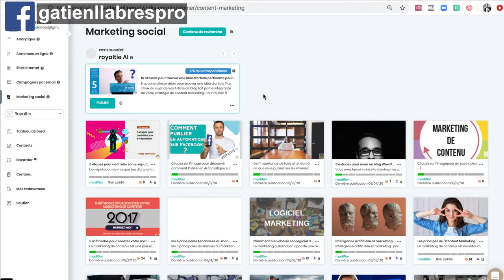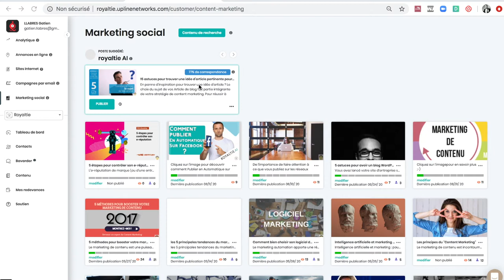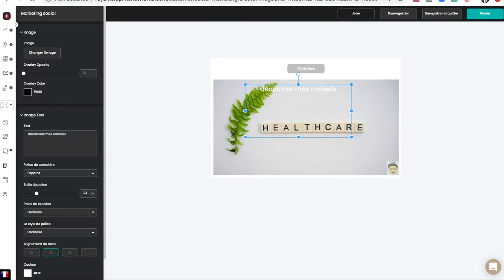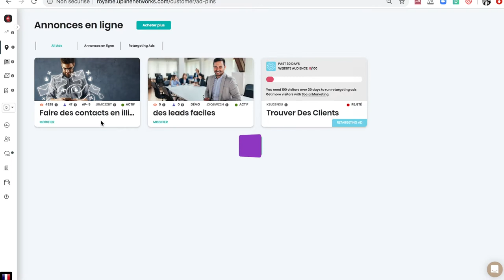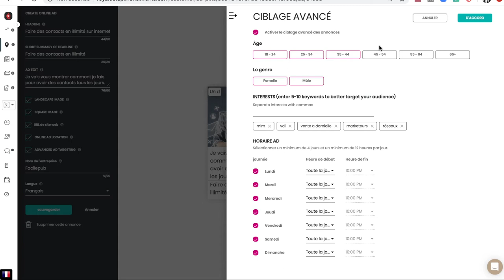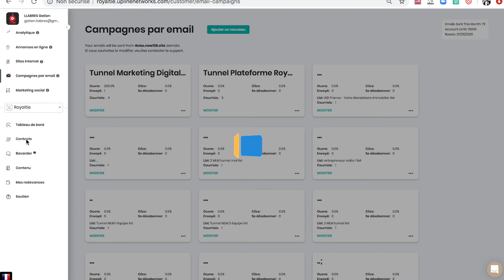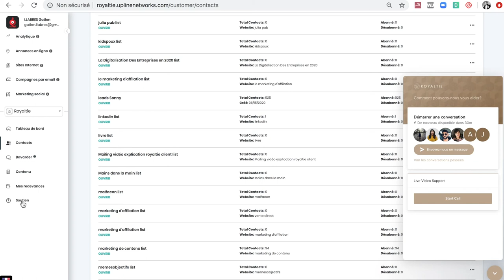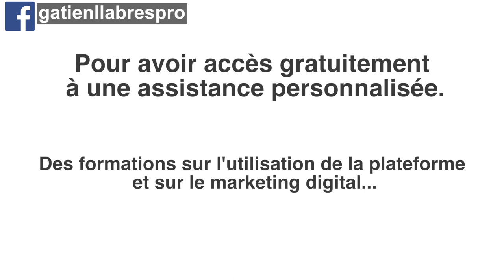Nowsite c'est quoi ? | Accompagnement Personnaliser ça Vous Parle ? Pour Enfin Avoir des Résultats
" AVOIR UN ACCOMPAGNEMENT PERSONNALISER " pour enfin avoir des résultats.

Nowsite Marketing
** Rejoindre la Team en cliquant sur ce lien: **

Aujourd'hui il faut être le plus présent sur internet cependant il n'est pas donner à tout le monde de savoir faire des sites internets, des tunnels de vente, ses emails marketing et bien plus encore.

Nowsite Marketing, la première plateforme au monde regroupant tous ses services et bien plus encore ...

"AVOIR UN SERVICE D'ACCOMPAGNEMENT PERSONNALISER" OFFERT
Et des formations chaque semaine en direct sur le Marketing pour vous apprendre à mieux communiquer et mieux vendre et ou parrainer.

 📲 ME CONTACTER SUR LES RÉSEAUX